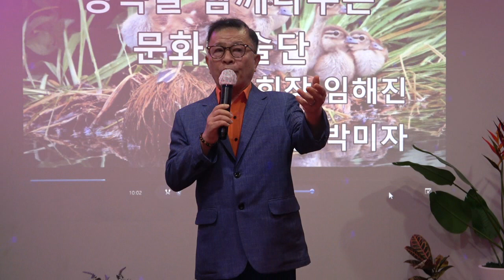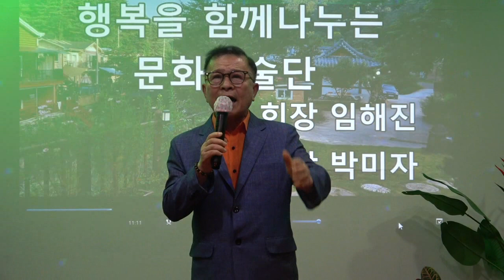가수이수웅 /붉은 입술 *원곡나훈아 /문화예술연예단 /음악의전당 그때그집 2024 07 20